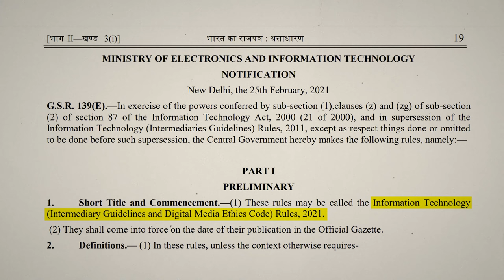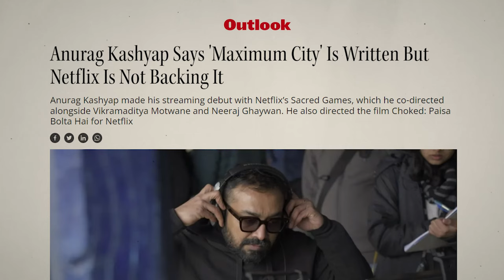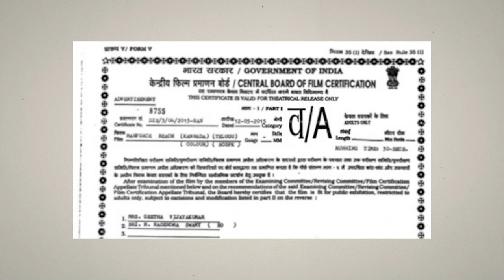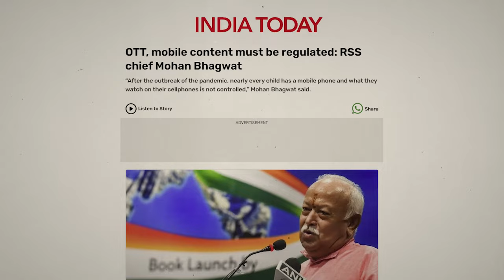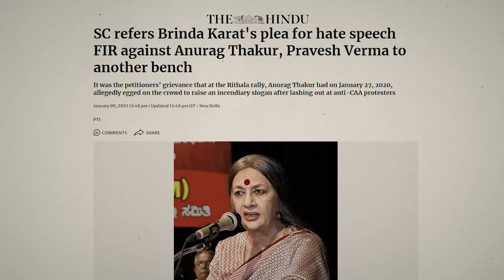Broadcasting Bill 2023: जनता के नहीं, सरकार के हित में - Apar Gupta | OTT Platforms | Online News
केंद्र सरकार Broadcasting Services (Regulation) Bill, 2023 का प्रस्ताव लाई है। इसके तहत OTT platforms, online media आदि के लिए कुछ नियम बनाए जाएंगे। इन नियमों के पीछे की असल वजह क्या है और इनके परिणाम क्या होंगे? वरिष्ठ पत्रकार Paranjoy Guha Thakurta ने lawer और public policy professional Apar Gupta से इस विषय में चर्चा की। उनका कहना है कि यह नियम सरकार जनता की भलाई के लिए नहीं बल्कि अपने फायदे के लिए लाई है।